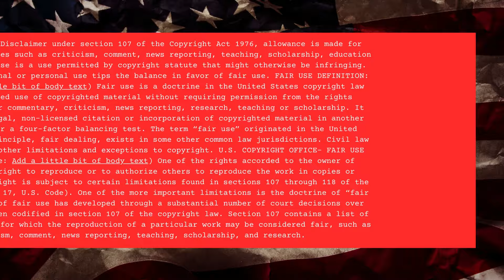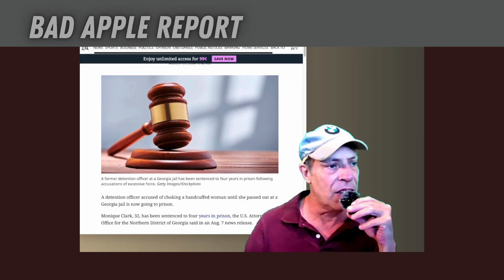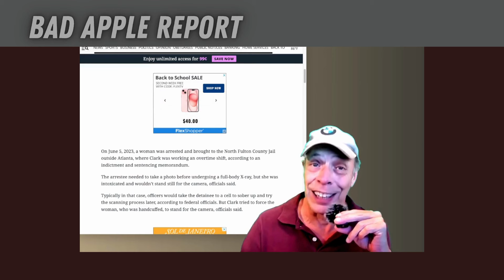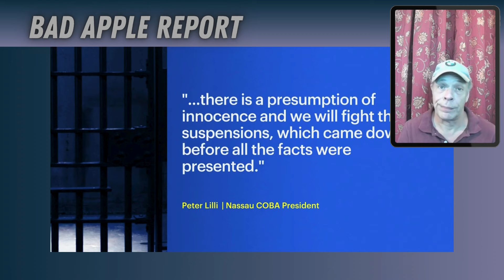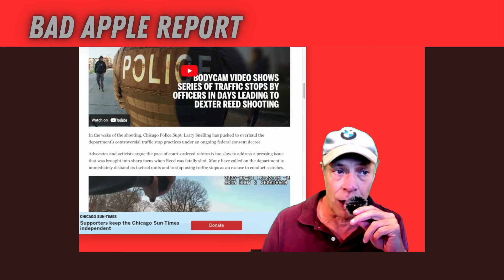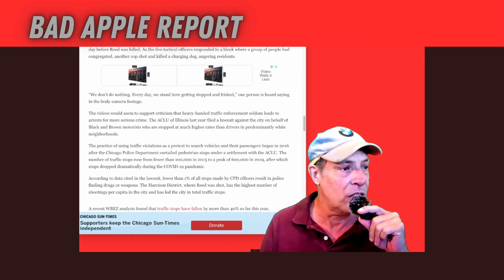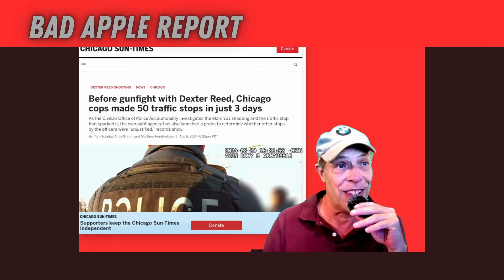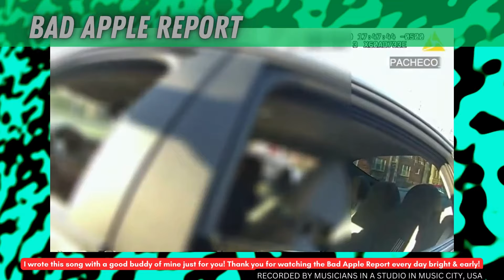DEXTER REED'S TACTICAL COPS CONDUCTED 50 TRAFFIC STOPS BEFORE ENDING HIM. TACTICAL TRAFFIC COPS?!WTF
IMAGE THAT?! Tactical Traffic cops! Don't have a seatbelt on? SWARMED BY SWAT! Tinted windows or music too loud? MILITARISTIC KNUCKLEHEADS ON PARADE! This is America 2024.

Dexter Reed ignited the inquiry. Now, people want to know why they want to keep this thing going. Why is nobody ever held accountable?

BUT FIRST, RIGHT OUT THE GATE, we have a knucklehead deputy caught on a late night cam of him doing a drive by shooting of a business. It's not been reported why he was shooting up the place but, he's been arrested. You won't be surprised when you see him. He's exactly like the rest of them.

"i choke people" says the officer who finds herself SENTENCED TO 4 years. That's right. The judge gave her even more time than the prosecutor wanted her to have because she was such a BAD APPLE!

BUT THIS IS LIKE JAILER HOUSE ROCK TODAY. We have two more jailers in big or not so big trouble - since the Sheriff said the inmate wasn't hurt too bad LOL. But the k9 officer is under investigation too. They'll all probably get promotions.

THE REAL STORY behind the ending of Dexter Reed is there are full tactical units pulling people over with false pretext - light out, no seatbelt etc - in order to search and tacticalize them... you know, like they did to Dexter.